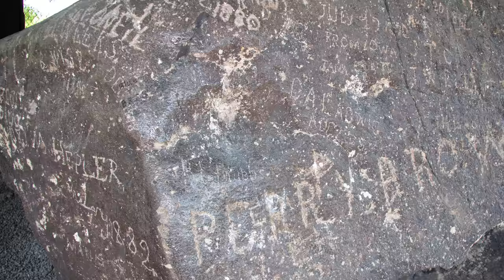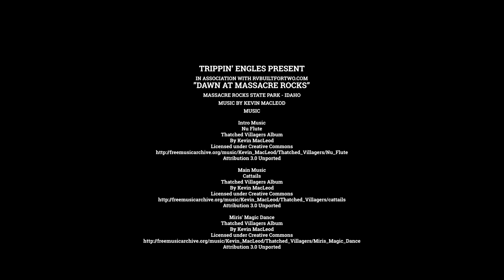Dawn at Massacre Rocks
Trippin' Engles visit Massacre Rocks State Park near American Falls Idaho.  We get a chance to fly the drone at dawn at the park flying along the Snake River.

MUSIC

Intro Music
Nu Flute
Thatched Villagers Album

Main Music
Cattails
Thatched Villagers Album

Miris' Magic Dance
Thatched Villagers Album

Happy Trails!